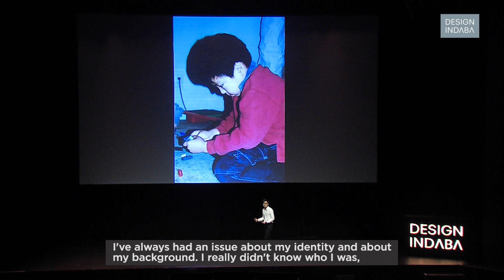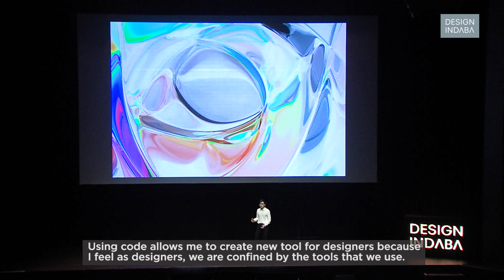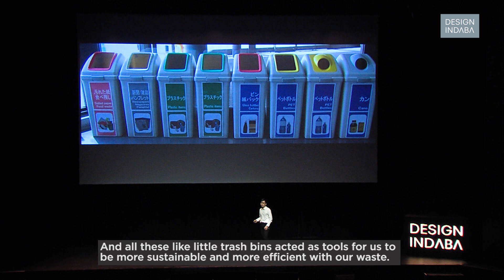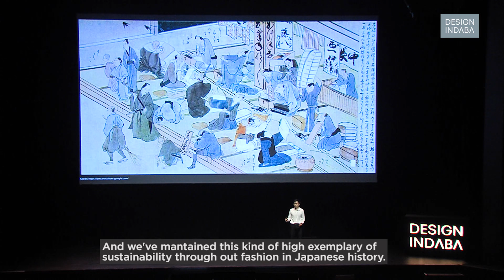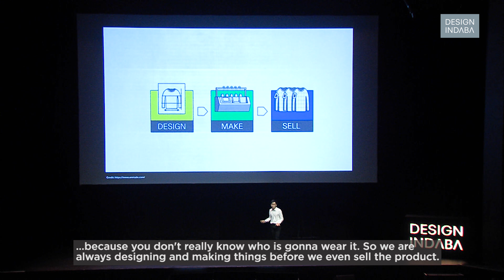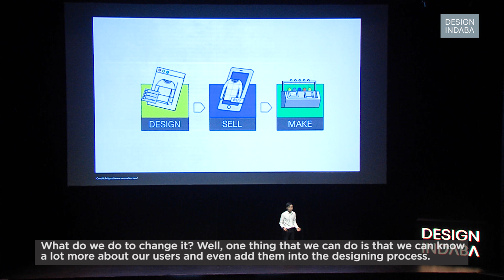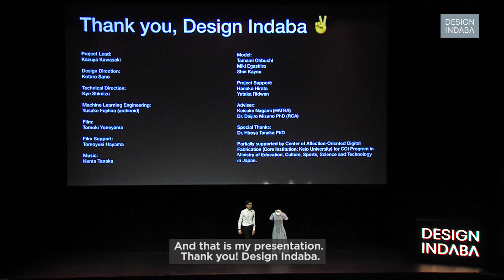Kye Shimizu is using algorithms to make fashion less wasteful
Kye Shimizu on using code to save the wasteful fashion industry

His project Algorithmic Couture uses 3D software to create one of kind Japanese inspired garments that leave no behind now waste.

Kye Shimizu is a tech designer who uses code and 3D scanning technology software to create bespoke garments for people. His project, Algorithmic Couture looks at the existing fashion industry and its wasteful attributes to create a more sustainable future for fashion.